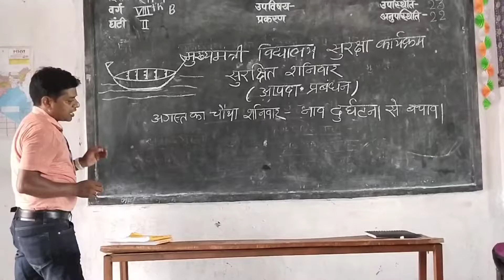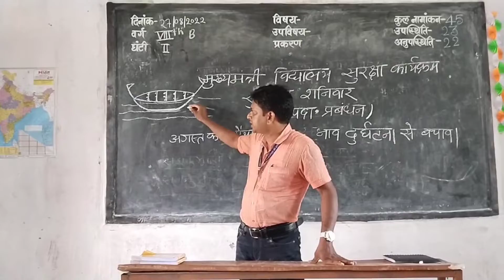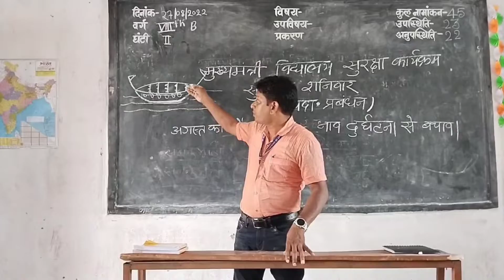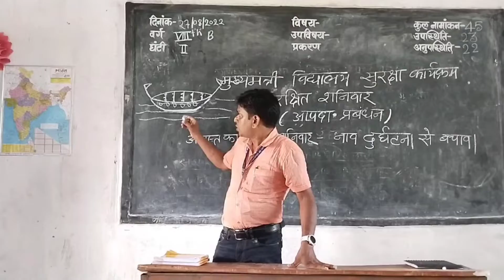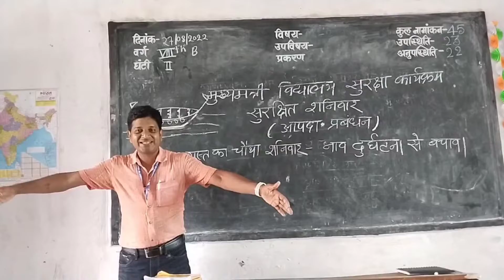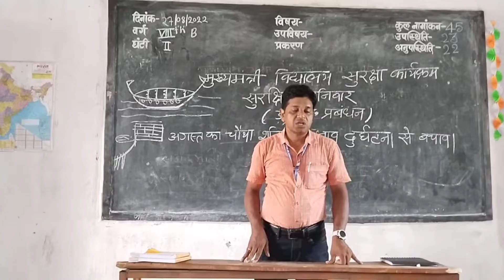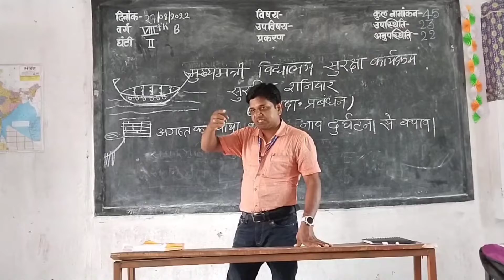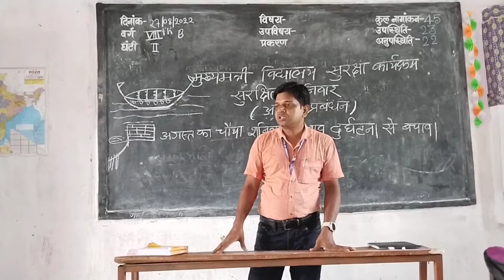M.S.SARDAR BIGHA NOORSARAI(NALANDA)मुख्यमंत्री वि.सु.कार्यक्रम(सुरक्षित शनिवार)नाव दुघर्टना से बचाव